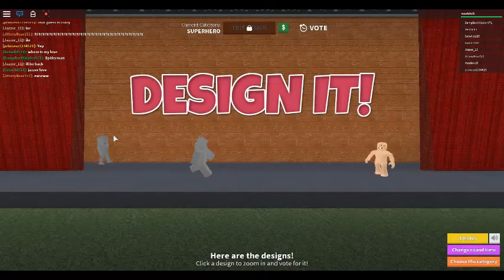my fav roblox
can you make a tycoon about me :)